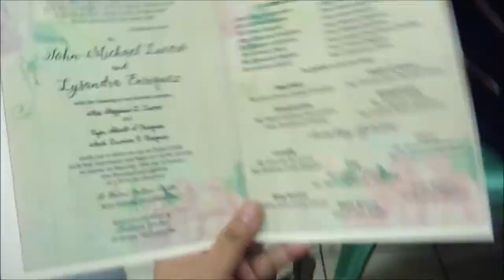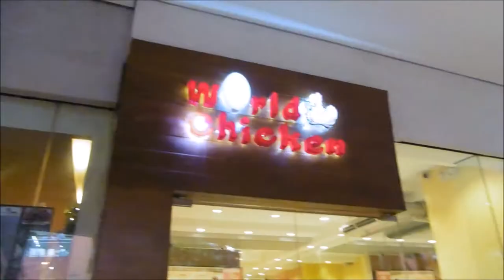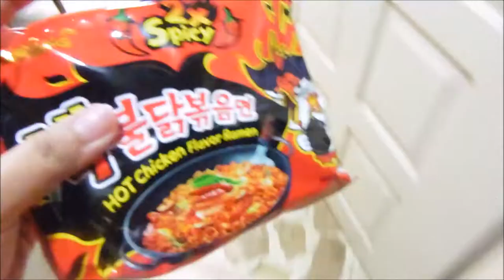Vlog #142| Barong Shopping + Samyang SPICY NOODLE Taste Test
Hi gorgeous! Jaja here! I used to work in a corporate world until I decided to change my career. Now I'm a professional makeup artist. Please join my day to day experiences in this journey called LIFE. :)

xoxo,

Jaja Enriquez
TGC Makeup Pro Makeup Artist